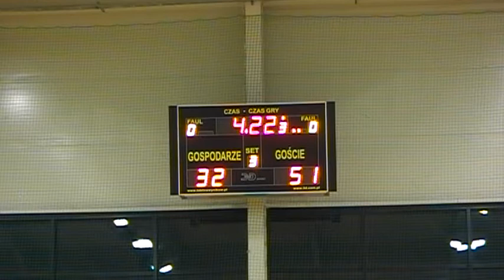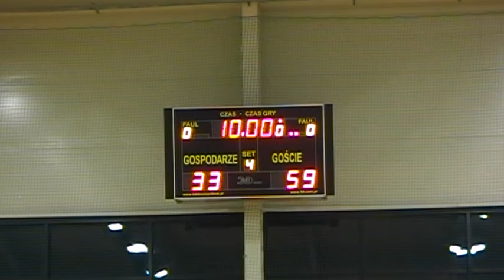BOMBARDIER 1996 - ŚWINOUJŚCIE 2 (KW3)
III kwarta meczu BOMBARDIER 1996 - ŚWINOUJŚCIE 2 (KW3). Mecz rozgrywany w ramach młodzieżowego turnieju koszykówki - MEMORIAŁ CZESŁAWA KRYGIERA 2013. Organizatorami wydarzenia byli: Miasto Świnoujście, Grupa Morska "Cała Naprzód", PORT HANDLOWY ŚWINOUJŚCIE, ZESPÓŁ SZKÓŁ MORSKICH w ŚWINOUJŚCIU, GIMNAZJUM NUMER 3 w ŚWINOUJŚCIU i BOMBARDIER BASKETBALL TEAM.